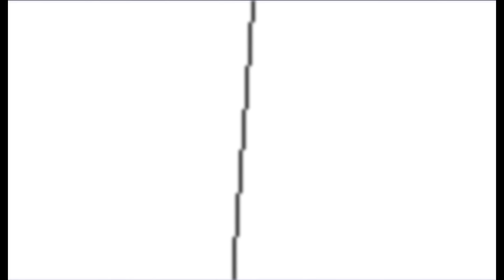Super Mario Bros. Movie in a nutshell 8-Bit Animation (8k Subscribers Special)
This video took me a month and two days to create, and it’s finally finished. This is the animation took the most out of me. I hope you guys enjoy.

Reanimation of the Super Mario Bros. Movie
! All rights to go Nintendo and Illumination !